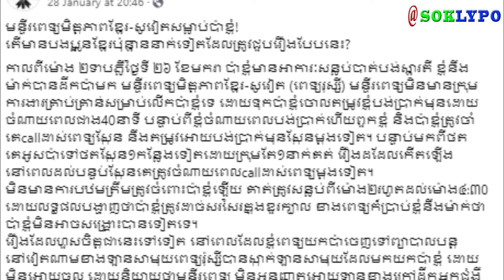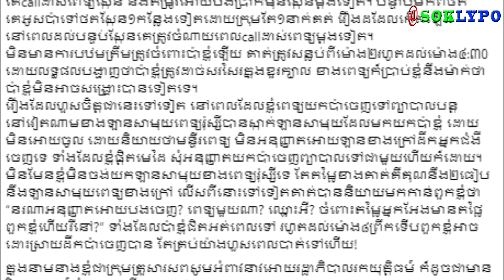គ្រួសារអំពាវនាវរកយុត្តិធម៌ | ពេទ្យរុស្ស៊ីរងបទចោទទុកអ្នកជំងឺម្នាក់ដល់ស្លាប់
♥ សូមអរគុណសម្រាប់ការទស្សនារបស់បងប្អូន
●▬▬▬▬▬▬▬▬ஜ۩۞۩ஜ▬▬▬▬▬▬▬▬●
●▬▬▬▬▬▬▬▬ஜ۩۞۩ஜ▬▬▬▬▬▬▬▬●